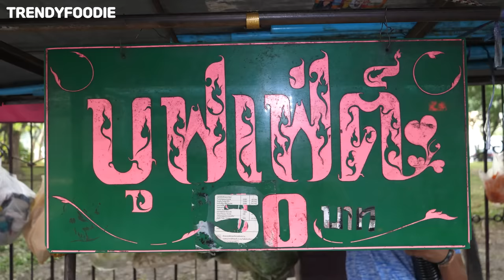Street buffet in Thailand!!!Only 50 baht Thai home food is unlimitedly refilled!!!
Trendy foodie introduces delicious food in the world.
I will try to make a good video.
Your likes and subscriptions are very helpful to me.